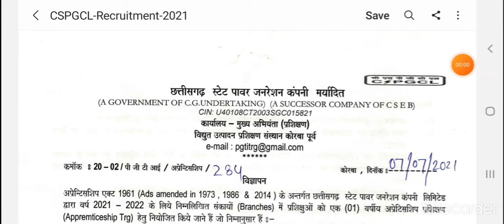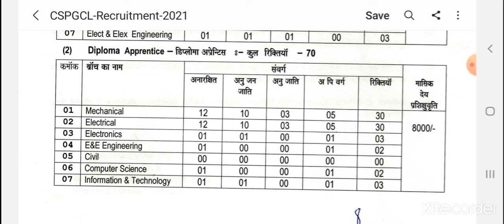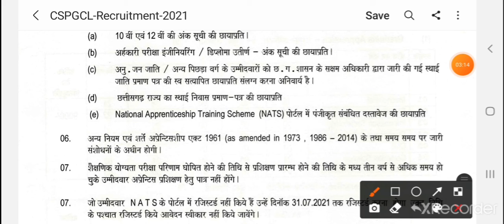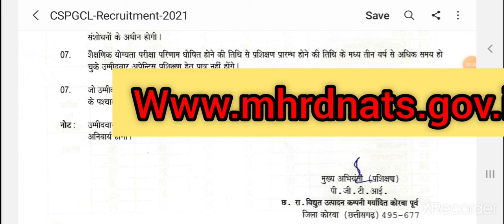CSPGCL Recruitment 2021Graduates & Diploma Engineers for 127 Apprenticeship Vacancy/cg latest job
The Chhattisgarh Power Generation Company Limited (CSPGCL) has published the CSPGCL Recruitment 2021 Notification for recruiting Fresh Engineering Graduates & Diploma Engineers as Apprentice. This recruitment is for total 127 Apprentice Job Vacancy in CSPGCL. Candidates possessing Engineering Degree / Engineeirng Diploma in relevant field can apply online for this recruitment.

direct link
for applying

हमारे channel पर
👉🏻SAIL से RELATED NEWS
👉🏻SAIL BSP,RSP,BSL,ISP
👉🏻STEEL PSU से RELATED NEWS
👉🏻CG SAMVIDA BHARATI
👉🏻PSU GOVERNMENT VACANCY
👉🏻Defence job
👉🏻All Sarkari job
👉🏻cg board exam
👉🏻cg open board
👉🏻Board exam preparation
👉🏻comptition exam current affairs
👉🏻10th,12th CBSE OR CGBSE PCM all classes की video
👉🏻 Educational videos
👉🏻Recruitment video
👉🏻Steel Plant से RELATED News

की Notification and Vacancy Details बताई जाती है।

Vacancy PDF download and other information के लिए हमारे TELEGRAM CHANNEL

Or

से जुड सकते है।

Regard
Educational Recruitment Adda
Chandan sharma